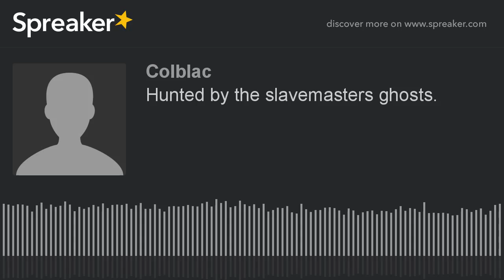Hunted by the slave master's ghosts (VPR Podcast)